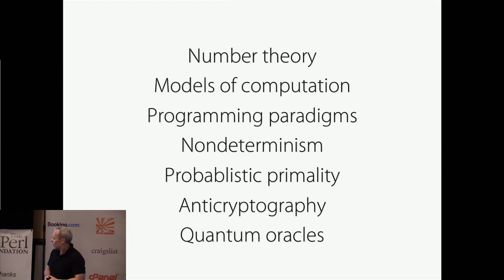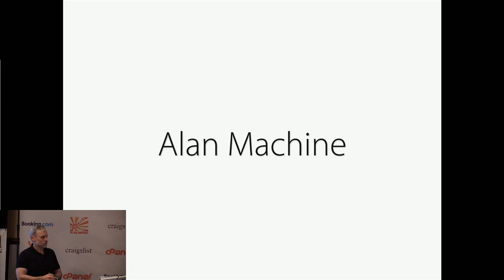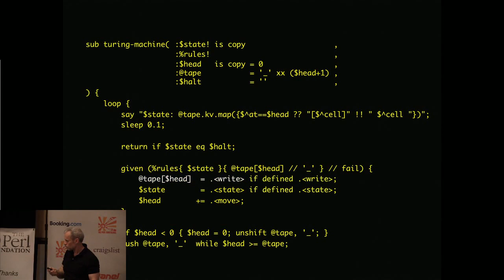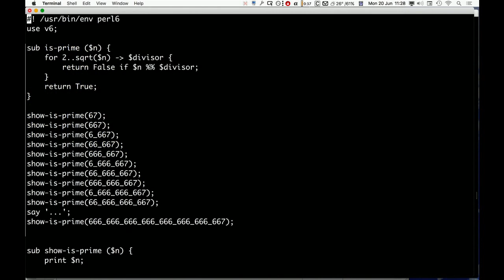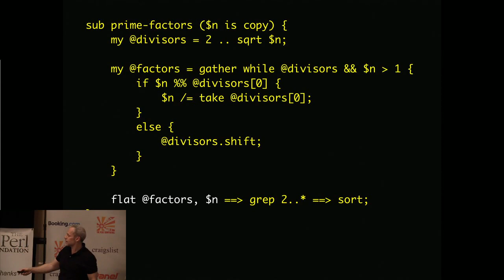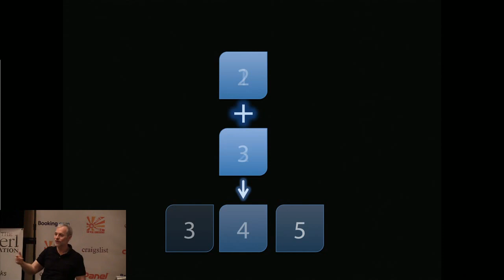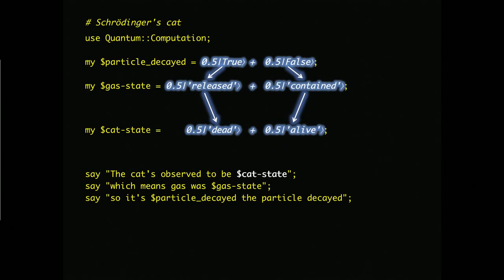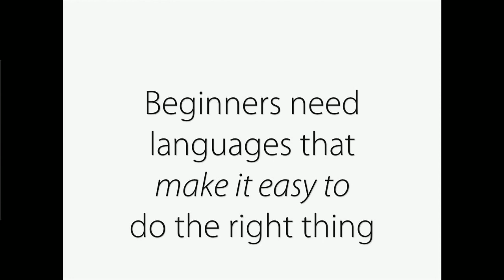2016 - On The Shoulders Of Giants - Damian Conway